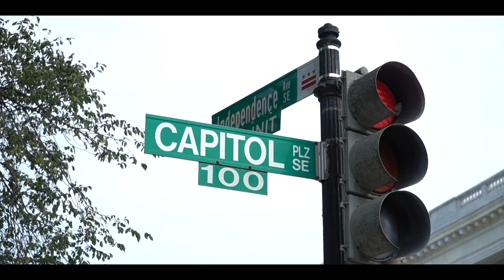Washington DC Trip 2021 | Vivian Balakrishnan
Snippets of my 4-day trip to Washington DC.